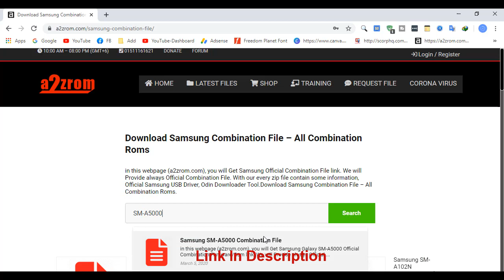Download Samsung SM-A5000 Combination File | Firmware | Flash File